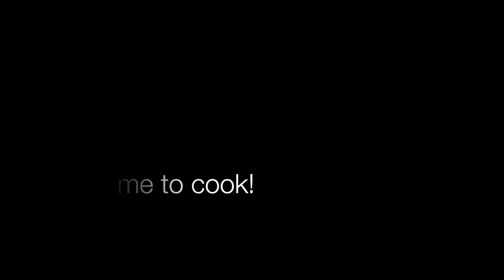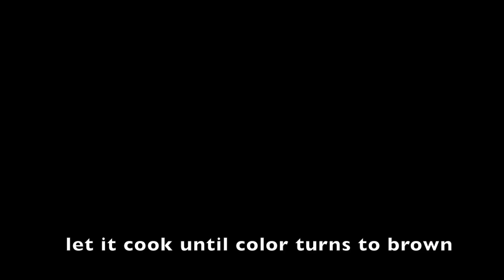Tinolang Manok with Patola (Chicken Tinola with Patola/Luffa)